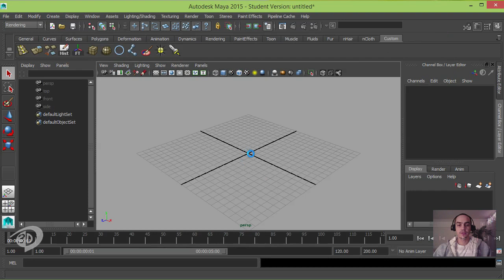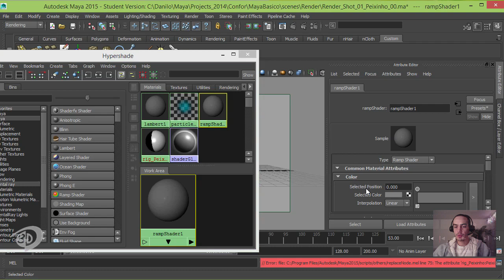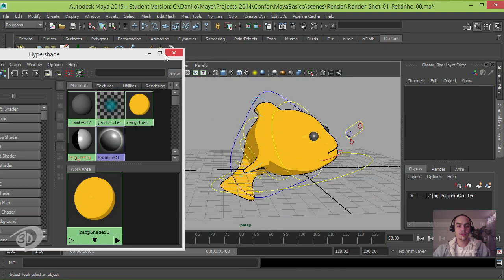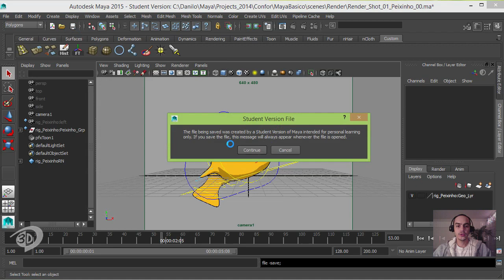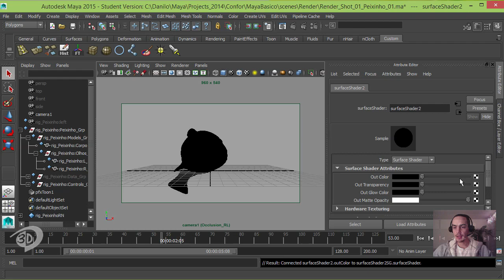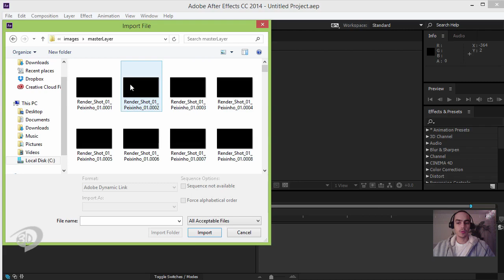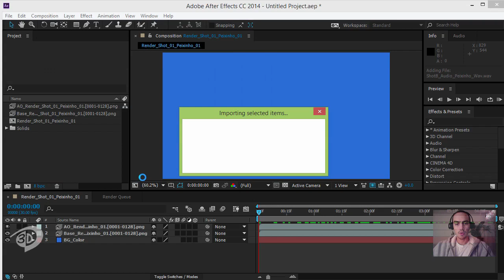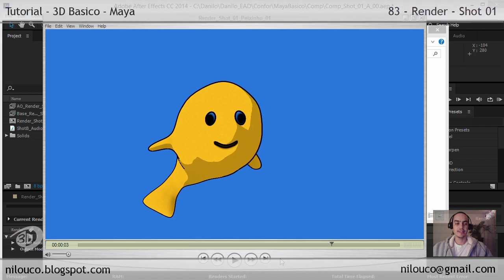83 - Render - Shot 01 - Curso 3D Basico - Maya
Agora faremos o render e a composição de nossa segunda cena de animação do peixinho em Pose to Pose, o shot 01.